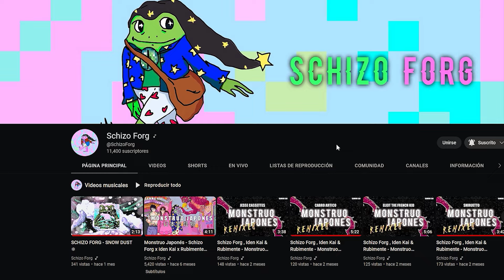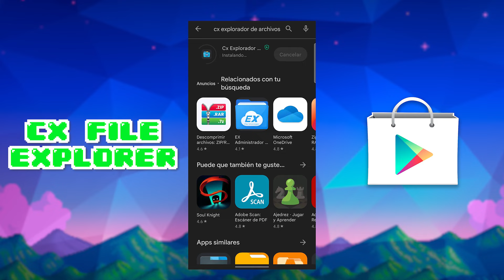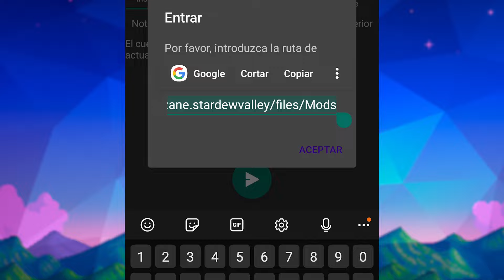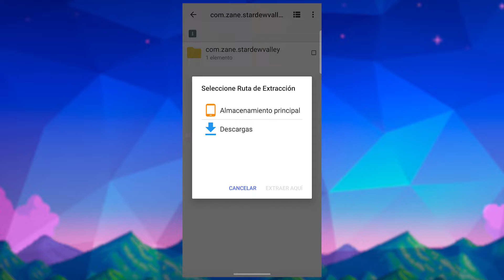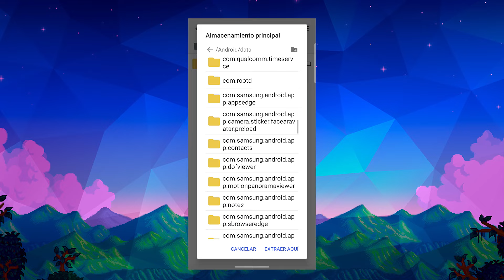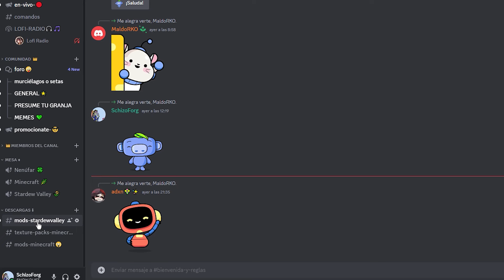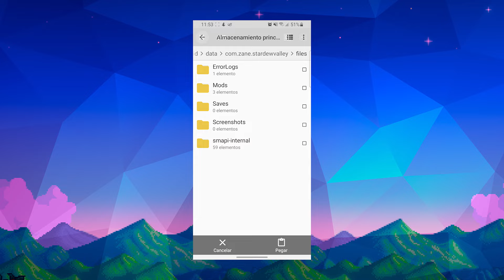🤑 INSTALA MODS DE STARDEW VALLEY EN ANDROID (VERSIÓN OBSOLETA) ✅ | SMAPI ANDROID 2023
🌟ORDEN DEL VIDEO:
👉1) Descargar el explorador de archivos en Play Store:

👉Ruta de extracción:
Android/data

👉Cambio de ruta en mods:
Android/data/com.zane.stardewvalley/files/Mods

👉Extrae los mods a esta ruta:
Android/data/com.zane.stardewvalley/files/Mods

00:00 Introducción
01:48 1) Requerimientos
02:09 2) Descarga e instala
02:57 3) Instalador SMAPI
04:17 4) SMAPI apk
04:59 5) Instalar Mods
06:14 6) Copiar tu partida a SMAPI
07:12 Notas finales